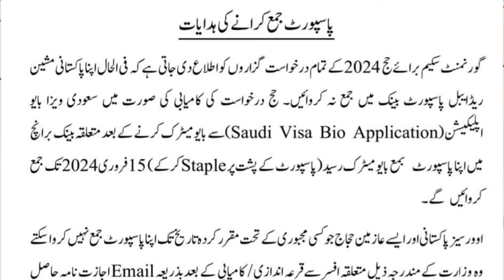Hajj 2024 Application Process Important Notification | Hajj 2024 News Update Today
Assalam-u-Alaikum!

Hajj 2024

حج 2024

hajj

haj 2024

2024 hajj news today hajj 2024 news update today Pakistan

hajj price

40 days hajj

20 days hajj

hajj flights

hajj date

hajj application

hajj 2024

hajj

expenses

breaking news

latest news

chotaimrankhanlegendpakistan